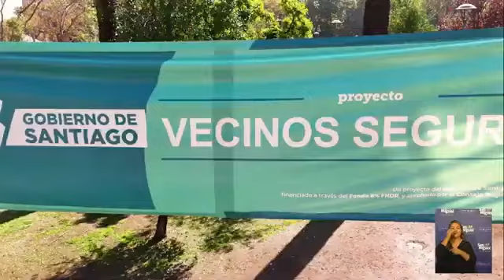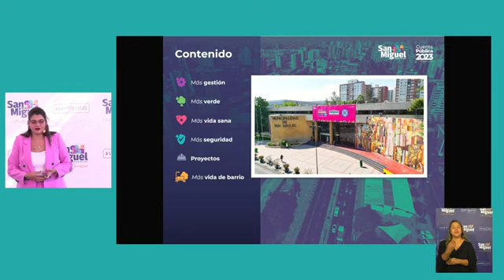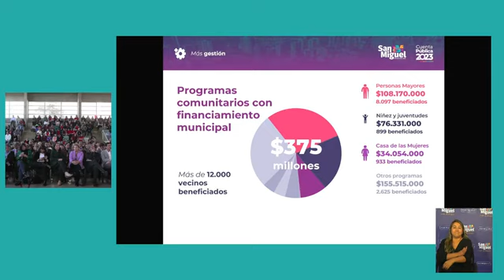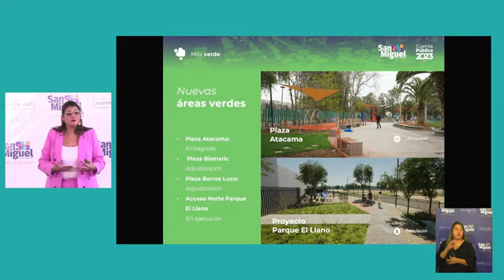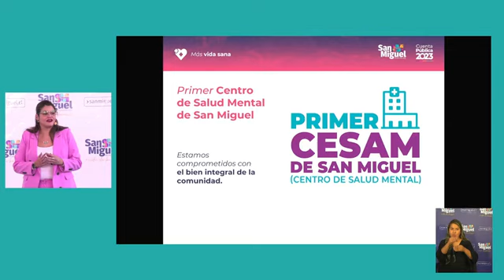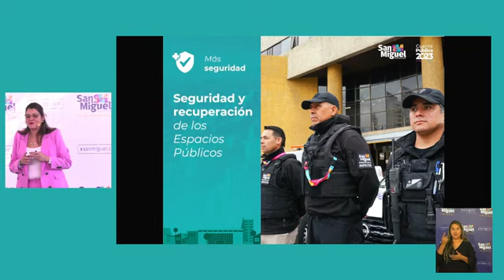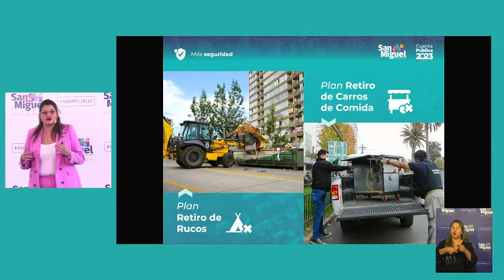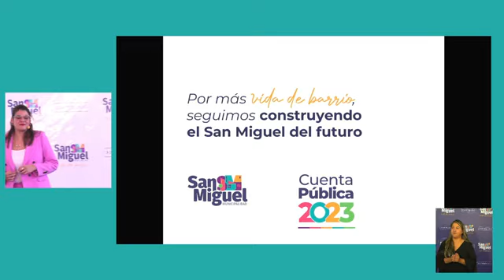CUENTA PÚBLICA 2023 MUNICIPALIDAD DE SAN MIGUEL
CUENTA PÚBLICA 2023 MUNICIPALIDAD DE SAN MIGUEL DESDE GIMNASIO MUNICIPAL DEL LICEO ANDRÉS BELLO